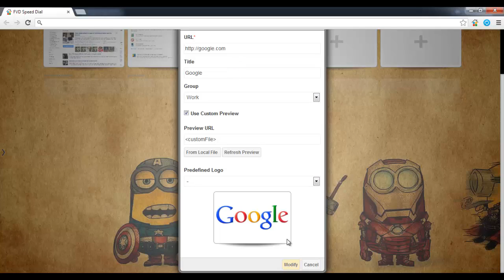Chrome - How to set custom dial image from local file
How to set custom dial image from local file